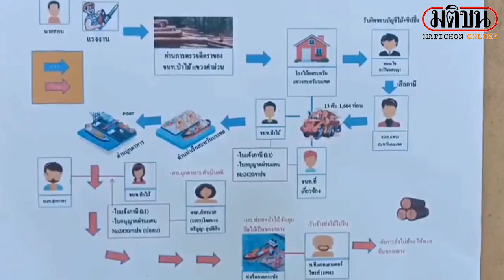จับผอ.สนง.ทรัพยากรมุกดาหาร เรียกรับเงิน 2 ล้าน กรณีคืนของกลางไม้พะยูง 60 ล้านบาท: Matichon Online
เมื่อเวลา 13.00น.วันที่ 25 มี.ค.64 ผู้สื่อข่าวรายงานว่าที่กองบัญชาการตำรวจสอบสวนกลางแถลงผลการจับกุม นายสุรเดช อัคราช ผอ.สำนักงานทรัพยากรธรรมชาติและสิ่งแวดล้อมจังหวัดมุกดาหาร เรียกรับเงิน 2 ล้านบาท กรณีคืนของกลางไม้พะยูง 60 ล้านบาท" ตามนโยบายด้านการป้องกันและปราบปรามการทุจริตและประพฤติมิชอบ ของ พล.ต.ท.ต่อศักดิ์ สุขวิมล ผบช.ก. ที่ได้มอบหมายให้ พล.ต.ต.กมล เหรียญราชา รอง ผบช.ก., พล.ต.ต.ปัญญา ปิ่นสุข รอง ผบช.ก., พล.ต.ต.วิวัฒน์ ชัยสังฆะ รองผบช.ก,และ พล.ต.ต.จิรภพ ภูริเดช รอง ผบช.ก. เป็นผู้ควบคุมและอำนวยการปฏิบัติ

เมื่อวันที่ 24 มีนาคม 2564 เจ้าหน้าที่ชุดจับกุมประกอบด้วย พล.ต.ต.จรูญเกียรติ ปานแก้ว ผบก.ปปป., พ.ต.อ.ประสงค์ เฉลิมพันธ์ รอง ผบก.ปปป., พ.ต.อ.ณัฐณวิทย์ สิทธิทราภิรมย์ ผกก.๑ บก.ปปป., พ.ต.อ.พยงค์ เอี่ยมสกุล ผกก.๓ บก.ปปป., พ.ต.อ.เกรียงไกร ขวัญไตรรัตน์ ผกก.(สอบสวน) บก.ปปป และ พ.ต.อ.รัชภูมิ กุสุมาลย์ ผกก.10 บก.รน. (ตำรวจน้ำมุกดาหาร) พร้อมพวกได้ร่วมกันจับกุมตัวผู้ต้องหา 2 ราย คือ

1.นายสุรเดช อัคราช อายุ 58 ปี ผู้ต้องหาที่ 1 ตำแหน่งผู้อำนวยการสำนักงานทรัพยากรธรรมชาติและสิ่งแวดล้อมจังหวัดมุกดาหาร (ผอ.ทสจ.) พักอาศัยอยู่บ้านเลขที่ 79/88 ถ.ชยางกูร ต.มุกดาหาร อ.เมืองมุกดาหาร จ.มุกดาหาร โดยกล่าวหาว่า "เป็นเจ้าพนักงาน เรียกรับหรือยอมจะรับทรัพย์สินหรือประโยชน์อื่นใดสำหรับตนเองหรือผู้อื่นโดยมิชอบ เพื่อการกระทำการหรือไม่กระทำการอย่างใดในตำแหน่งไม่ว่าการนั้นจะชอบหรือไม่ชอบด้วยหน้าที่ ตาม ป.อาญามาตรา 149 และเป็นเจ้าพนักงานปฏิบัติหรือละเว้นการปฏิบัติหน้าที่โดยมิชอบเพื่อให้เกิดความเสียหายแก่ผู้หนึ่ง ผู้ใด หรือละเว้นการปฏิบัติหน้าที่โดยทุจริต ตาม ป.อาญา มาตรา 157

2. น.ส.กษพรรณ แสงวิรุณ หรือทิพย์เกษร แสงวิรุณทร อายุ 28 ปี ผู้ต้องหาคนที่ 2 อยู่บ้านเลขที่ 38/69 ม.5 ต.กระทู้ อ.กระทู จ.ภูเก็ต โดยกล่าวหาว่า "เป็นผู้สนับสนุน เจ้าพนักงาน เรียกรับ หรือยอมจะรับทรัพย์สินหรือประโยชน์อื่นใดสำหรับตนเอง หรือผู้อื่นโดยมิชอบเพื่อการกระทำการหรือไม่กระทำการอย่างใดในตำแหน่งไม่ว่าการนั้นจะชอบหรือไม่ชอบด้วยหน้าที่ ตาม ป.อาญา มาตรา 149 และเป็นเจ้าพนักงานปฏิบัติหรือละเว้นการปฏิบัติหน้าที่โดยมิชอบเพื่อให้เกิดความเสียหายแก่ผู้หนึ่ง ผู้ใด หรือละเว้นการปฏิบัติหน้าที่โดยทุจริต ตาม ป.อาญา มาตรา 157 ประกอบ ป.อาญา มาตรา 86 พร้อมด้วยของกลางคือ

1.เงินสดธนบัตรรัฐบาลไทย ฉบับละ 1,000 บาท รวมเป็นเงิน จำนวน 2,000,000 บาท (สองล้านบาทถ้วน) 2.โทรศัพท์มือถือ จำนวน 4 เครื่อง (ยึดจากผู้ต้องหาที่ 1 จำนวน 2 เครื่อง และผู้ต้องหาที่ 2 จำนวน 2 เครื่อง ) โดยมีพฤติการณ์ในการจับกุมคือเมื่อวันที่ 24 ก.พ. 64 นายคำสะไหว พมมะจัน อายุ 51 ปี นักธุรกิจค้าไม้สัญชาติลาว ผู้เสียหายเดินทางมาพบพนักงานสอบสวน กองบังคับการปราบปราม การทุจริตและประพฤติมิชอบ (บก.ปปป. เพื่อแจ้งความร้องทุกข์ให้ดำเนินคดีกับผู้ต้องหาที่ 1 ตามข้อกล่าวหาข้างต้น เหตุเนื่องจากผู้เสียหายกับพวกซึ่งเป็นผู้แทน Phongsavanh wood industy ซึ่งเป็นนิติบุคคลเจ้าของสิทธิ์ในไม้พะยูง จำนวน 11 ตู้คอนเทนเนอร์ มูลค่าประมาณ 600 ล้านบาท ซึ่งที่ถูกเจ้าหน้าที่รัฐบาลไทยยึดไว้ตั้งแต่ปี พ.ศ.2547 เป็นคดีความที่ถูกนำเข้าสู่กระบวนการพิจารณาของศาลไทย คดีระหว่างพนักงานอัยการจังหวัดมุกดาหาร โจทก์ กับนางอรัญญา อุปติสิงห์ และ บริษัทที แอล.เอ็นเตอร์ไพรส์(1991) จำกัด จำเลย ในความผิดเกี่ยวกับเอกสาร และมีการต่อสู้คดีความกันในศาลชั้นต้น ศาลอุทธรณ์ จนในที่สุดถึงชั้นศาลฎีกา ได้มีคำพิพากษายกฟ้องจำเลย และให้คืนไม้ของกลางแก่ผู้เสียหาย นายคำสะไหว ผู้เสียหาย จึงได้ดำเนินการตามขั้นตอนทางเอกสารเพื่อขอรับไม้ของกลางคืน ตามคำพิพากษา ซึ่งต้องประสานงานระหว่างหน่วยงานที่ร่วมจับกุมและยึดของกลางไว้ คือ ตำรวจป่าไม้และเจ้าหน้าที่ป่าไม้

ต่อมา นาย สุรเดช อัคราช ผู้ต้องหาที่ 1 ซึ่งเป็นเจ้าหน้าที่ป่าไม้ที่ร่วมกันตรวจยึดไม้พะยูงของกลาง ได้ติดต่อผู้เสียหาย เรียกรับเงินจำนวน 2 ล้านบาทแลกกับการที่ นาย สุรเดช จะตอบหนังสือของกองกฎหมายสำนักงานปลัดกระทรวงทรัพยากรธรรมชาติและสิ่งแวดล้อม ว่า "ไม่ขัดข้องที่จะคืนไม้ของกลางให้กับนายคำสะไหว" ผู้เสียหายกับพวกเห็นว่าเป็นการขูดรีดและรังแกนักธุรกิจต่างชาติที่ไม่เป็นธรรมของข้าราชการไทย จึงเดินทางไปร้องทุกข์แจ้งความดำเนินคดีกับผู้ต้องหาตามข้อกล่าวหาข้างต้น

จนต่อมาเมื่อวันที่ 24 มีนาคม 2564 นายสุรเดชฯ ได้นัดหมายให้ผู้เสียหาย นำเงินไปมอบให้ที่ จ.มุกดาหาร ผู้เสียหายจึงรายงานให้เจ้าหน้าที่ตำรวจชุดจับกุมทราบและร่วมกันวางแผนจับกุม โดยผู้เสียหายได้นำเงินสดจำนวน 2ล้านบาท ทำตำหนิไว้ปีกละ 1 แสนบาท ใส่ไว้ในถุงพลาสติกหูหิ้วแล้วเดินทางไปส่งมอบให้นายสุรเดชฯ ที่ร้านกาแฟนินจา กลางเมืองใกล้สำนักงานทรัพยากรธรรมชาติสิ่งแวดล้อมจังหวัดมุกดาหาร ตามที่นายสุรเดชฯ กำหนดเวลาและสถานที่

เมื่อถึงเวลานัด เจ้าหน้าที่ตำรวจชุดจับกุมได้เข้าแฝงตัวใกล้สถานที่นัดหมาย สามารถเห็นเหตุการณ์ได้อย่างต่อเนื่อง หลังจากที่นายสุรเดช พบกับผู้เสียหาย ได้สนทนากันอยู่สักครู่หนึ่ง นายสุรเดช ได้สั่งให้ น.ส.กษพรรณ ผู้ต้องหาคนที่ 2 เดินไปรับเงินจำนวน 2 ล้านบาท จากรถของผู้เสียหายที่จอดอยู่ด้านหน้าของร้านกาแฟ หลังจากที่ผู้ต้องหาที่ 2 รับเงินจำนวน 2 ล้านบาทแล้ว เจ้าหน้าที่ตำรวจจึงแสดงตัวเข้าจับกุม ผู้ต้องหาที่ 1 และ 2 แจ้งข้อกล่าวหาข้างต้น ผู้ต้องหาที่ 1 ให้การปฏิเสธตลอดข้อกล่าวหา ผู้ต้องหาที่ 2 ให้การรับสารภาพตลอดข้อกล่าวหา